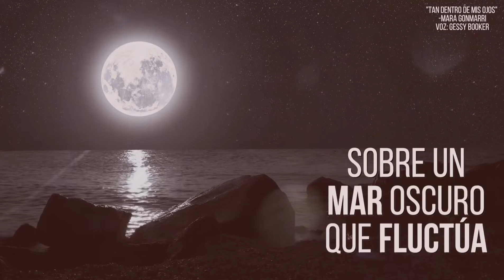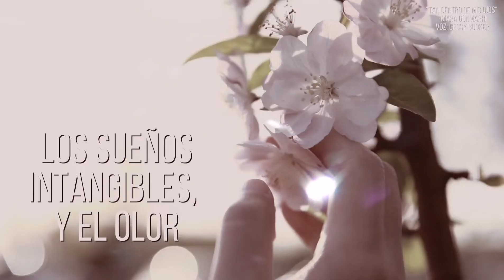TAN DENTRO DE MIS OJOS - Mara Gonmarri | Recitado por Gessy Booker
Mayo no puede irse sin otro poema de Mara Gonmarri. Esta vez te presentamos "Tan dentro de mis ojos" en su versión audiovisual.

Mara y yo estamos muy felices de compartirles este video, porque le hemos puesto sentimiento.

Mara, una vez más, GRACIAS por todo, porque a pesar de que yo no soy una creadora de contenido literario súper reconocida, has sido increíblemente linda conmigo al confiar en este proyecto, y en expresarme en repetidas ocasiones que siempre te ha gustado lo que aporto a sus escritos.

A ti Booker, gracias por tu tiempo y por seguir aquí, no sabes cuánto me motivas.

TAN DENTRO DE MIS OJOS.
Tú, tan dentro de mis ojos,
Que estás en todo lo que miro.

En los parques, en las plazas, las palmeras,
En el viento que dibuja el horizonte,
En el abanico imperceptible del silencio,
En todos los idiomas y lenguajes.

En la luz, las sonrisas, los espejos,
En el cielo y los cafés de media tarde,
En el reflejo intermitente de la luna
Sobre un mar oscuro que fluctúa.

Eres el agua que corre por las fuentes,
La espuma que se arroba por la arena,
Un beso inesperado, y el color,
Que viste de infinito el universo.

La sombra que reflejan los relojes,
Las flores en cascada de un parterre,
Las obras en las calles, los atascos,
Los carteles luminosos y los niños.

Las nubes invisibles de la noche,
Las cortinas bailando en los balcones,
Los sueños intangibles, y el olor,
Inherente y vital de cada cosa.

Que te veo en todo lo que miro.

Llévate a casa “MUSO” de Mara Gonmarri:
►Pasta blanda

CLUB DE LECTURA BOOKERS LEYENDO
De abril a junio leeremos "Moby-Dick" de Herman Melville
Y de abril a mayo "El diario de Ana Frank"